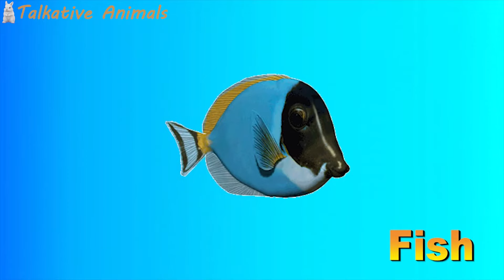Learn Names Animals and Sounds for Children